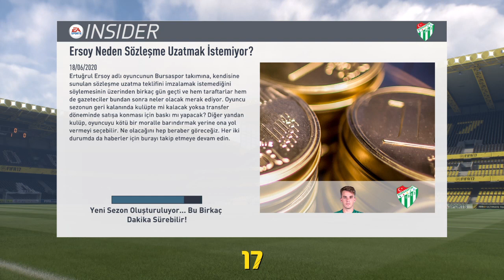FIFA 17 BURSASPOR T.DIREKTOR KARİYER - UEFA Kupasını Aldık. #28 (PS4)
İyi oyunlar yurdum insanı!...  PS4 ve PC oyun oynuyorum. Her gun  22.00 da keyfime gore canlı yayın yapiyorum. Herkese kolay gele...   PSN : tugi5488

VİDEOSUNU YADA CANLI YAYIN YAPMAMI İSTEDİĞİNİZ OYUNLARI LÜTFEN TARTIŞMA BÖLÜMÜNE YAZIN...

# 200. ABONE'YE ULAŞINCA FİFA 2016 (PS4) HEDİYE ÇEKİLİŞİ İÇİN ÇANLI YAYIN YAPILACAK.

# 300. ABONEYE ULAŞINCA UNCHARTED 4 (PS4) HEDİYE ÇEKİLİŞİ İÇİN CANLI YAYIN YAPILACAK.

# 400. ABONEYE ULAŞINCA UNCHARTED KAYIP MİRAS (PS4) HEDİYE ÇEKİŞİ İÇİN CANLI YAYIN YAPILACAK.

SAYGI VE SEVGİLERİMLE...

TUGİ GAMERS TV